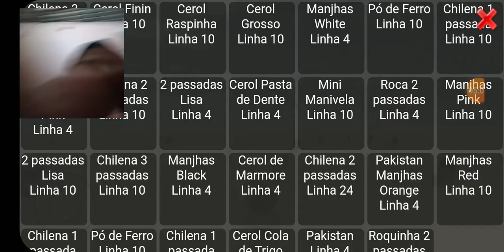Pipa combate Ricardo vs pedro